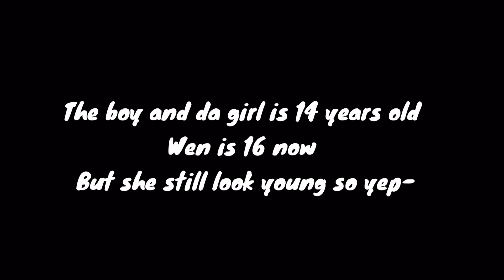Talk {glmv} [season 2 - angels ]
season 2 ,

wen started her new journey back at luminous , she wanted to find the cheaters and teach them a lesson...